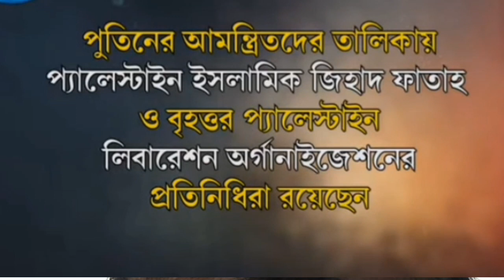পুতিন ফিলিস্তিনের দুই গোষ্ঠীকে একত্র করবে। ntv2025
পুতিন ফিলিস্তিনের দুই গুষ্টিকে একত্র করবে।